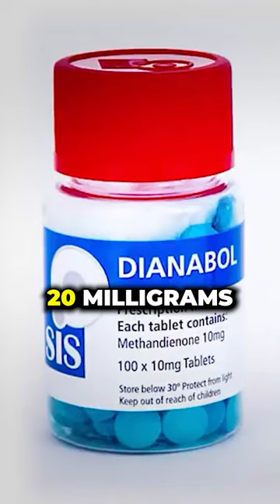Dorian Yates First Time Ever Using Steroids 💉